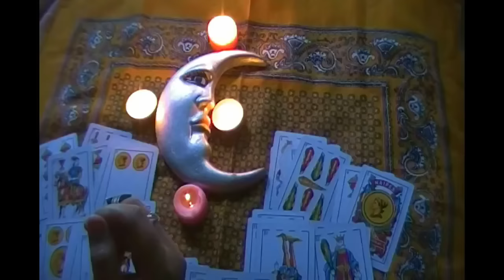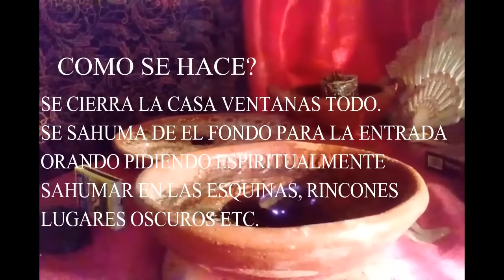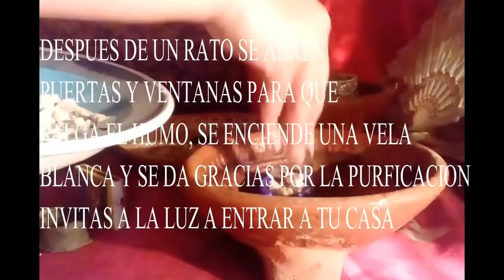HOY VIERNES SANTO PURIFICA TU CASA